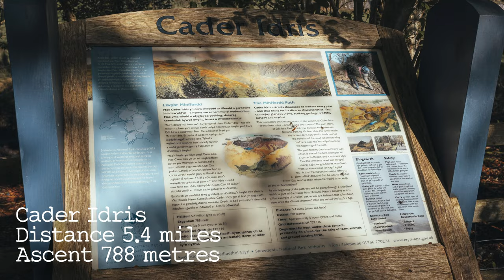Llyn Cau, Cader (or Cadair) Idris - Snowdonia, Wales - Photo walk in 4K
This is the sixth episode of my POV photography walks series in Wales

Today I visited the Llyn Cau, Cadair Idris - Snowdonia, Wales.
In my opinion, Snowdonia is one of the most beautiful regions on the planet. I will definitely come back here, I really enjoyed it

Cadair Idris or Cader Idris is a mountain in the Meirionnydd area of Gwynedd, Wales. It lies at the southern end of the Snowdonia National Park near the town of Dolgellau. The peak, which is one of the most popular in Wales for walkers and hikers, is composed largely of Ordovician igneous rocks, with classic glacial erosion features such as cwms, moraines, striated rocks, and roches moutonnées. At 893 m (2,930 ft), Cader (or Cadair) Idris is the highest mountain in southern Snowdonia.

Some fun "facts" from wiki:
Cadair Idris means 'Chair of Idris'. Idris is usually taken to be the name of a giant or, alternatively, it may refer to Idris ap Gwyddno (or Gweiddno), a 7th-century prince of Meirionnydd who won a battle against the Irish on the mountain. Idris ap Gwyddno was in fact referred to as Idris Gawr ("Idris the Giant") in some mediaeval genealogies of Meirionydd.

And some of the true facts:
Cader Idris walk
Minffordd Path
10km / 6 miles, allow 5 hours there and back
Ascent 788 metres

P